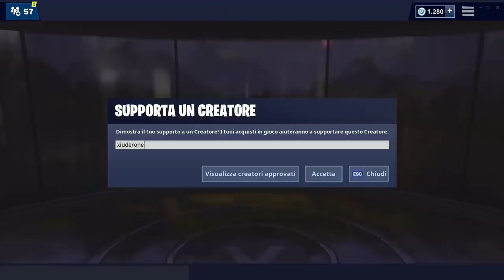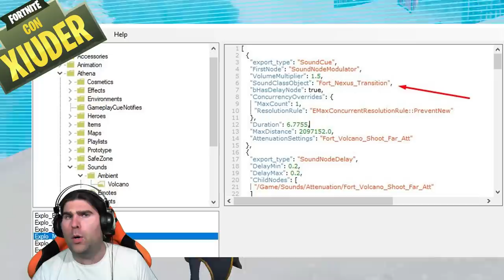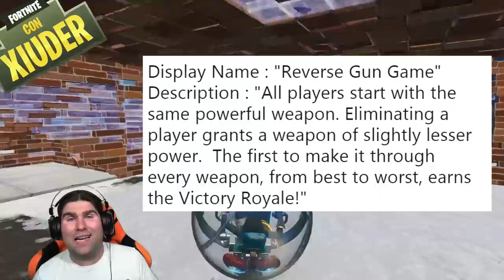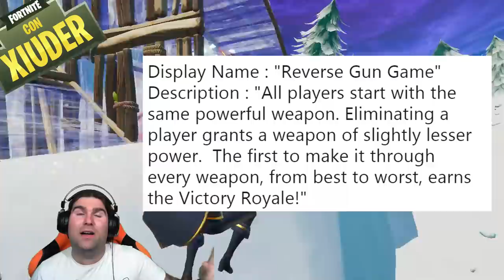GAMEPLAY EVENTO VULCANO/LOOT LAKE! + NUOVA MODALITA' IN ARRIVO! (fortnite stagione 8)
Ecco alcuni SPEZZONI VIDEO dell'EVENTO VULCANO/LOOT LAKE! INCREDIBILI EFFETTI SCENICI che ci porteranno VERSO LA STAGIONE 9 di FORTNITE! SCOPERTA NUOVA MODALITA'!

BENVENUTO!

➜ Motherboard: MSI Z97M GAMING
➜ GPU: NVIDIA GeForce GTX 970
➜ Cuffie: TRUST GXT 393 MAGNA
➜ Mouse: TRUST GXT 188 LABAN
➜ Tappetino: OMEN Mouse PAD 300
➜ Tastiera: TRUST GXT 890 CADA
➜ Microfono: TRUST GXT 252+ EMITA PLUS
➜ Sedia: AROZZI Torretta Orange
➜ Desk: AROZZI Arena-Green
➜ Webcam: Microsoft Lifecam Studio
➜ Handcam: Microsoft Lifecam HD-3000
➜ Monitor(2x): MSI OptixG24C LED Gaming Monitor 24''

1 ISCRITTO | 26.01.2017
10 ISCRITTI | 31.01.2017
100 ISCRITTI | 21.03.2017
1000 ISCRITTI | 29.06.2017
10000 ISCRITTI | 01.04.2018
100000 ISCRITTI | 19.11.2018